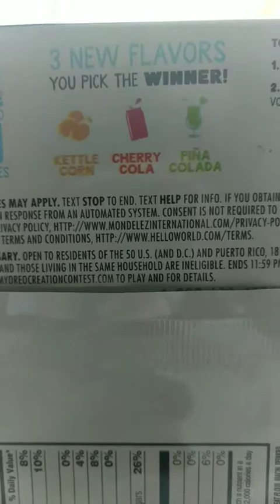Oreo Cherry Cola - A Review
The "My Oreo Creation" contest launched some wild flavors into the wild. Here, the Oreo Review Guy tries out the Cherry Cola flavor.

Plus, the introduction of a new segment.